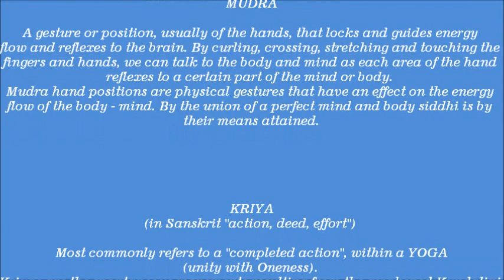YOGA Mudra Kriya Tantra (Energy Flow) BOHEMIAN STYLE pt16 NEW! Complete balance for body-spirit-soul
Yoga Art of the Natural Spontaneous Mudra Kriya Tantra Flow for complete fitness, harmony and balance for your body-spirit-soul.

MUDRA

A gesture or position, usually of the hands, that locks and guides energy flow and reflexes to the brain. By curling, crossing, stretching and touching the fingers and hands, we can talk to the body and mind as each area of the hand reflexes to a certain part of the mind or body. Mudra hand positions are physical gestures that have an effect on the energy flow of the body - spirit - soul. By the union of a perfect body - spirit -soul siddhi is by their means attained.

KRIYA (in Sanskrit "action, deed, effort")

Most commonly refers to a "completed action", within a yoga (unity with Oneness).
Kriyas are the spontaneous movements resulting from the awakened Kundalini energy.

TANTRA FLOW

The boundless 'flower of life' represents the harmonic vibration of all matter. The never-ending array of eyes represents the infinite knowingness that permeates it and holds it together.

Folding Treadmill to get Fit (24% limited discount)
"Elite Runner Pro" Treadmill

Gabriela